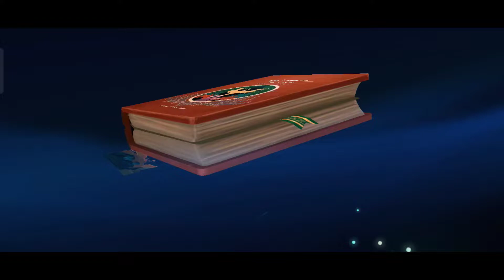HEALING PRAYER FOR EVERYONE|THE IMPACT OF RAFAELA IN TEAM FIGHT PART 1|MOBILE LEGENDS|KAMASIT